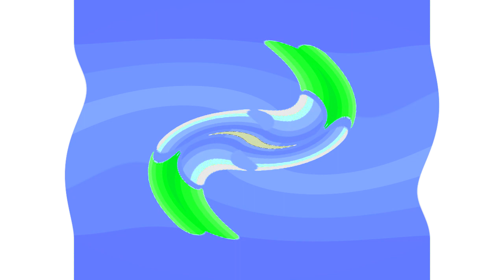Windows XP R2 Professional Startup Sound Effects (Sponsored By Preview 2 Effects) in G Major 890